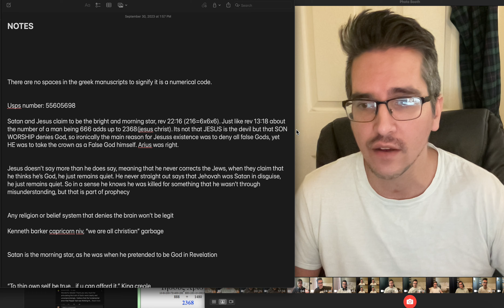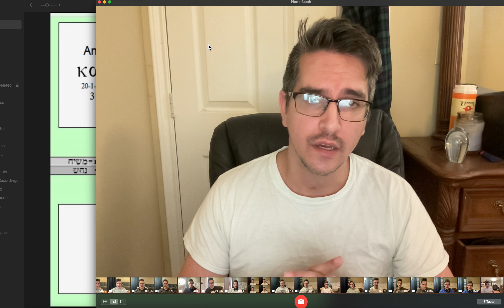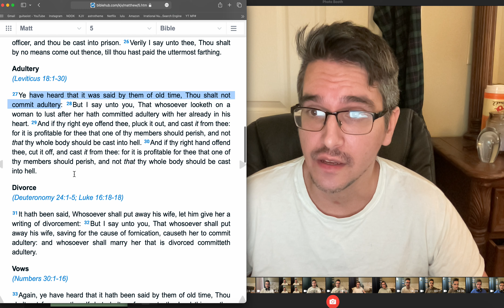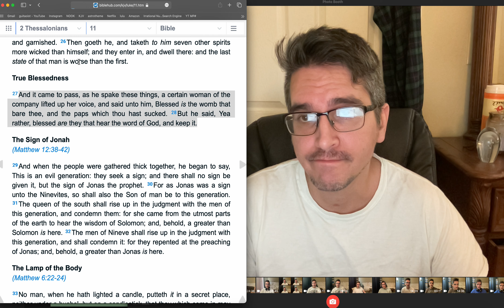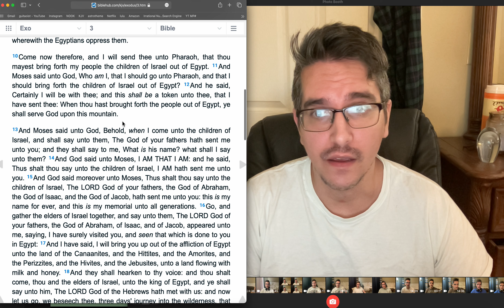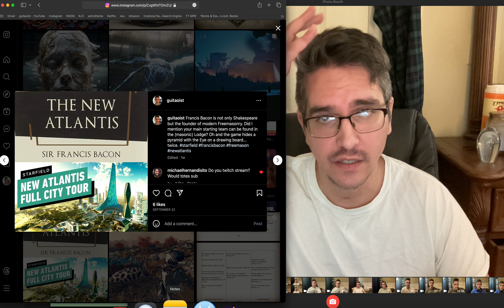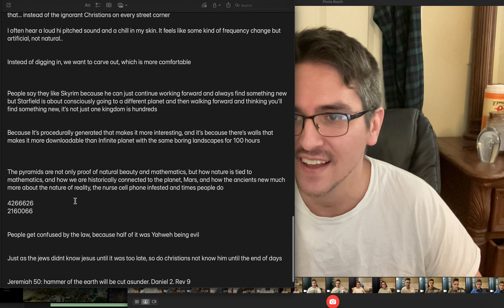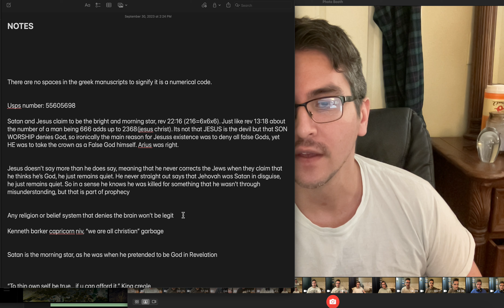"Christianity" is Anti-Biblical/Satanic: Christmas/Mary/Son Worship - Denying Gematria & Astrology